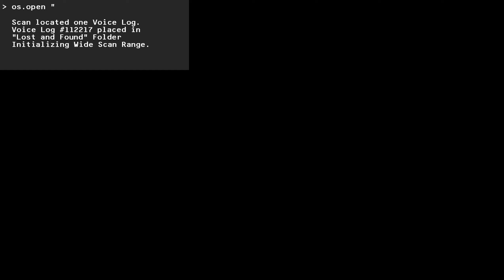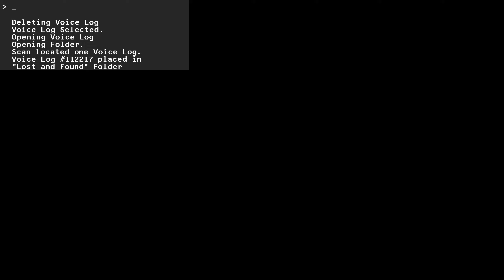Monika Is Worried!!!!(Part 4)(Chapter 1)(DDLC Our Hearts United! MOD)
Summary:
After prior events behind the scenes have happened, the entire timeline had suddenly restarted itself, causing everything to be reverted back to before. Some people will remember what had happened leading up to that singular event, others won't. Who will you trust? What secrets does this reality hide? What even caused the timeline reset in the first place?